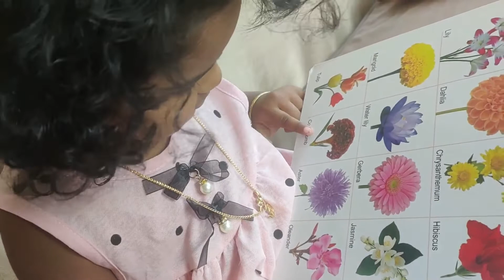Madhi's Flower Video | Especially Dedicated to frequently asking madhi's video...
Gmail : cooking.kitchen.hk